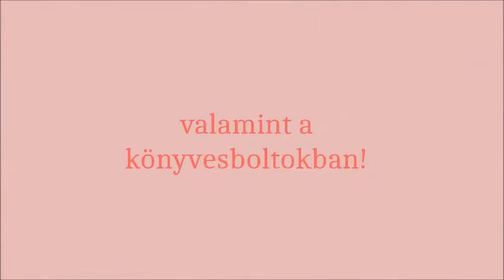Sanyó manó kalandjai - Fogacskák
Sanyó, a kíváncsi manó, azért indult vándorútra, hogy felfedezze a világot. Gyertek, tartsatok vele, és ismerjétek meg az emberi test csodálatos titkait! Ebben a kötetben találkozhattok a fogacskákkal, és azt is megtudhatjátok, hogy miért olyan fontos az alapos fogmosás.
Kalandra fel, ismerd meg a tested működését!